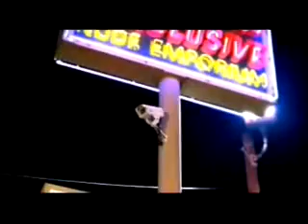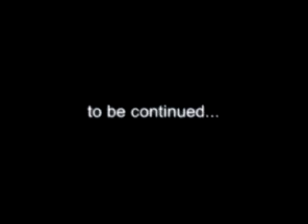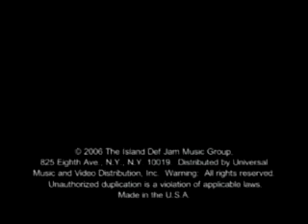Young Jeezy - Bury me a G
Video Young Geezy - Bury me a G